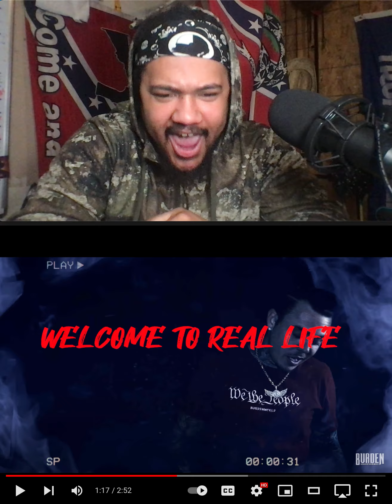Burden Ready To Go (Reaction)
@BurdenWorld_ Bro I love this song from start to finish ! the visuals are on point as well . This song is so dang motivational and inspirational . Keep grinding bubba much love and stay up !!!